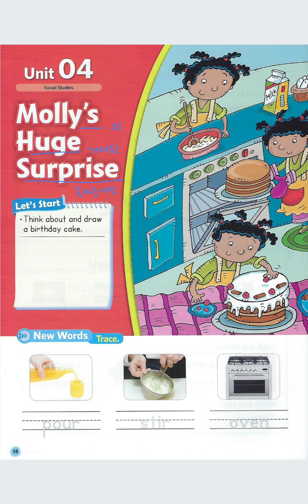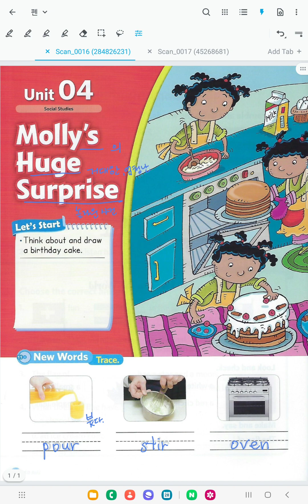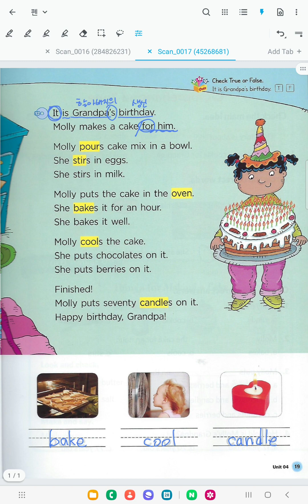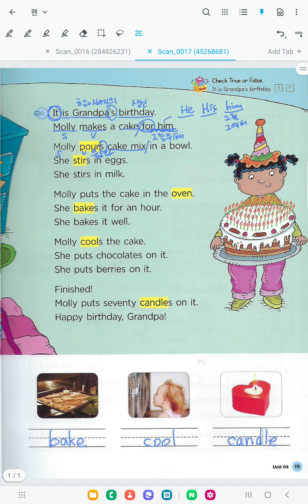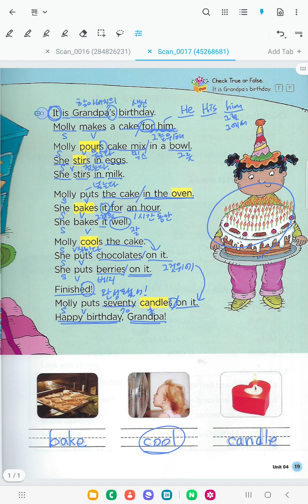Bricks Reading 50-3 [unit 4] Molly's Huge Surprise